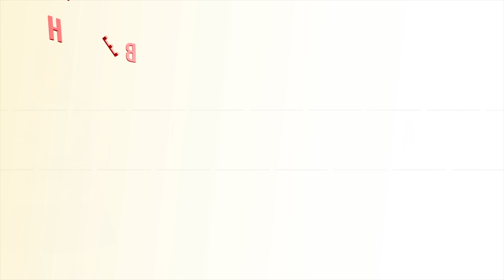August Gathering 2020 | SYDNEY | DJI MAVIC PRO 2 & DJI OSMO POCKET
Quote:
"Friendships are born in a million different ways, and all good friends strive to achieve the same goal: to be a source of love and support. Finding a true friend feels like a gift that keeps on giving, even when they are thousands of miles away. Through stressful classes, figuring out a career, and inevitable breakups, your best friends have been there."

We had a long due gathering with Anna and Maria's families due to the Coronavirus situation, and lucky enough to have a wonderful weather today. Thanks for Anna for opening her house for this. We had a blast today! :)

Edited on:
Apple 13" MacBook Pro, Retina, Touch Bar
Final Cut Pro X
G Technology G Drive 4TB storage